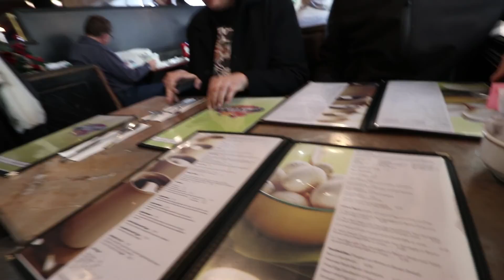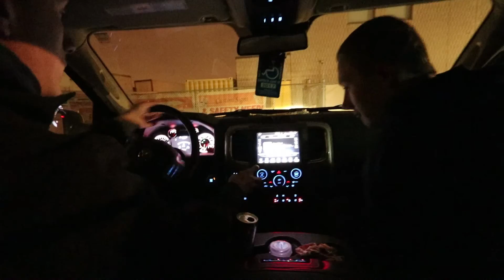I MET MICHAEL CERA // Vlog 005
BIG CAMERA USED
DRONE USED
LITTLE CAMERA USED
MICROPHONE USED
WIDE LENS USED
50M LENS USED
BIG BENDY TRIPOD
YOU NEED THIS FOR THE BENDY TRIPOD

SC - zaebees

Click the link for 2 free lessons to what I do for a living